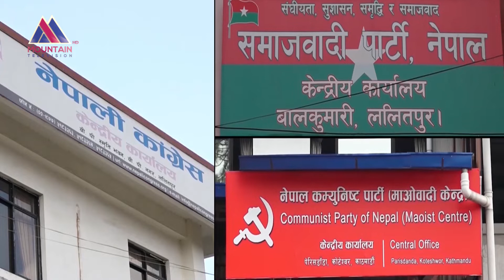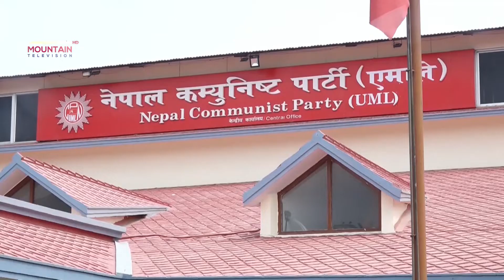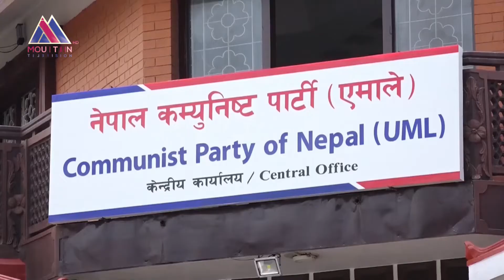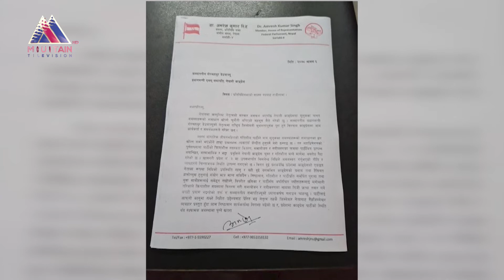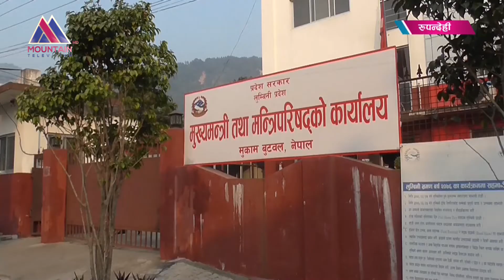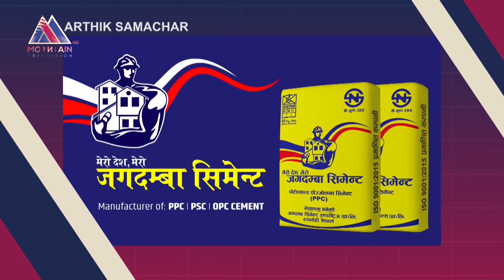माउन्टेन प्राइम समाचार | Mountain Prime News | Nepal News Today | Mountain Television Nepal